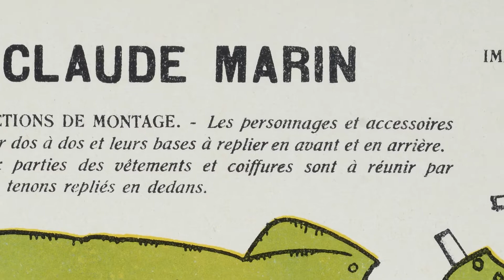Petite lecture d'image - Claude marin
Le musée vous propose la lecture d'une image issue de ses collections.

CLAUDE MARIN
1936, chromolithographie
Maréchaux, dessinateur, Imagerie Pellerin, Épinal
Coll. musée de l’Image © musée de l’Image | Ville d’Épinal, cliché H. Rouyer